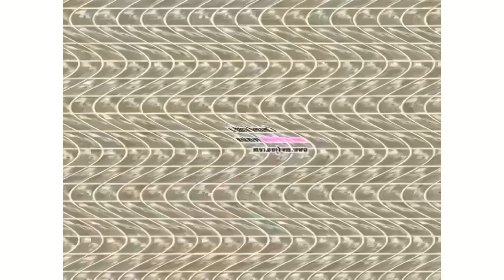Pingu Outro With Effect 6 in G Major 75